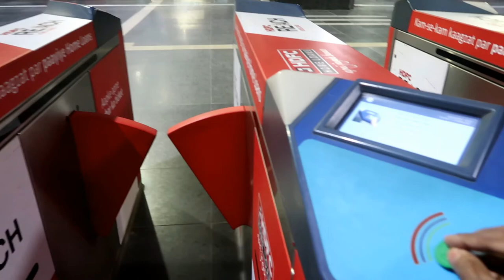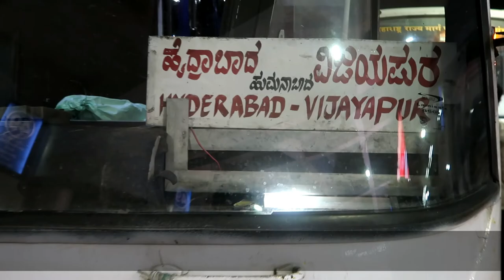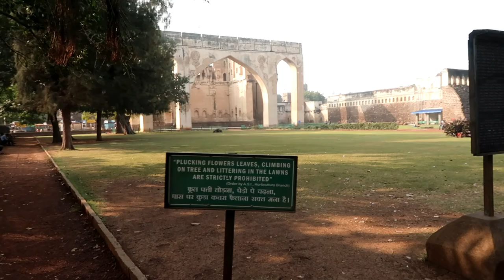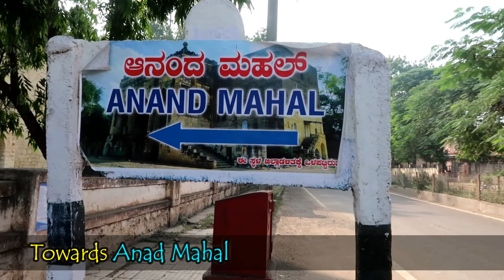కన్న కొడుకుని ఎందుకు ఆ రాజు చంపాడు? || Bijapur Solo Trip || Bara Kaman || Telugu Backpackers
Please watch this video and share your comments. Thank you!